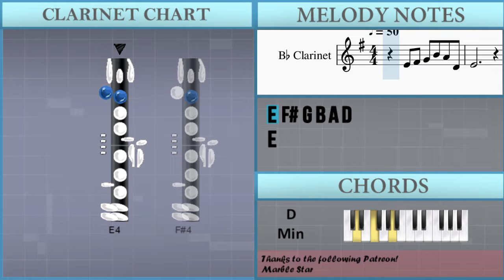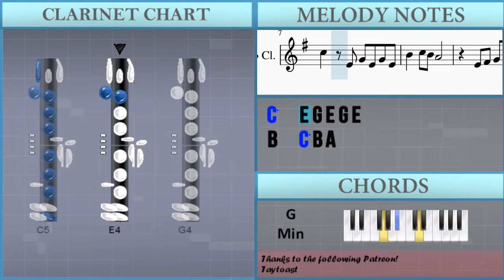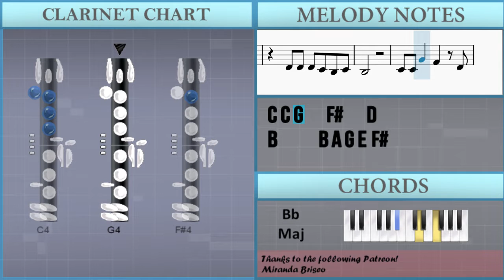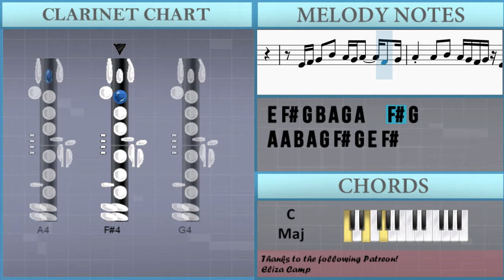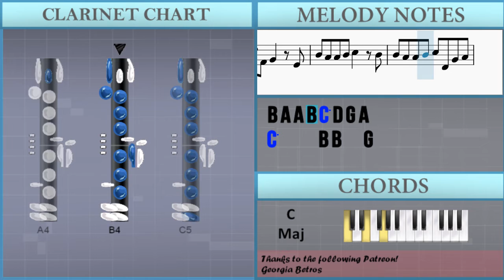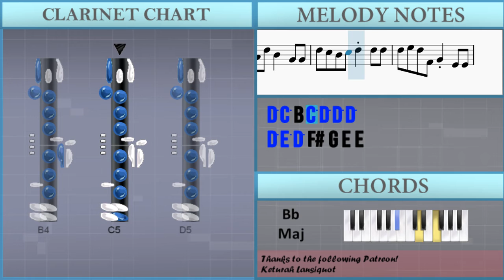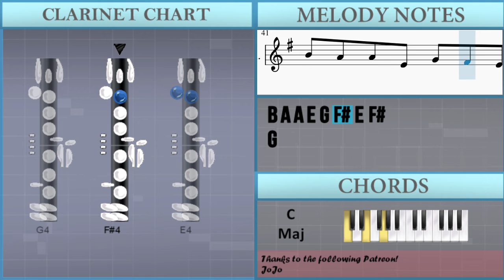SUPER EASY: How to play Orange (Your Lie in April) by 7 on Clarinet (Tutorial)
Comment and let us know how the videos have helped you. It keeps us going! :)The easiest way to learn how to play Orange (Your Lie in April) (SUPER EASY) by 7 on the clarinet. It's a clarinet tutorial for Orange (Your Lie in April) (SUPER EASY) by 7.

EasyMusicLesson teaches you to play the your favorite instrument, through easy and simple animation so that you too can learn how to play Orange (Your Lie in April) (SUPER EASY) by 7 on the clarinet easily. A clarinet tutorial with visual animation graphic.

Chords of Clarinet arrangement:
D Min   A# Maj   C Maj   F Maj   C Maj   A# Maj   C Maj   A Min
D Min   G Min   C Maj   D Min   A# Maj   C Maj   F Maj   C Maj
A# Maj   C Maj   A Min   D Min   G Min   C Maj   F Maj   A# Maj
C Maj   A Maj   D Min   A# Maj   C Maj   F Maj   G Min   C Maj
A Maj   D Min   A# Maj   A# Min   C Maj   C Sus 4   C Maj   F Maj
A Maj   D Min   C Min   F Maj   A# Maj   C Maj   A Min   D Min
G Min   C Maj   F Maj   A Maj   D Min   C Min   F Maj   A# Maj
C Maj   A Min   D Min   G Min   C Maj

Melody notes of Clarinet:
E4 F#4 G4 B4 A4 D4
E4
D4 D4 D4 C4 B3 C4
B3           B3
C4 C4 G4   F#4   E4 E4
D4 D4 A4   G4   A4 B4
C5   E4 G4 E4 G4 E4
B4   C5 B4 A4
E4
B3
C4 C4 G4   F#4   D4
B4     B4 A4 G4 E4 F#4
G4     G4 G4 F#4   G4
G4
E4 F#4 G4 B4 A4 G4 A4   F#4 G4
A4 A4 B4 A4 G4 F#4 G4 E4 F#4
G4 G4 G4 G4 G4 G4 F#4 D4 D4 C5
C5 B4 B4 A4 A4 B4
C5 C5 C5   C5 A4 G4 A4 F#4 G4
G4   E4 G4 E4 G4 E4
D5   C5 G4   G4 B4 B4
A4
A4 A4 A4 B4 B4   G4
C5     B4 B4   G4
A4 A4 A4 B4 B4 G4 G4
D5 C5 B4 C5 D5   D5
D5 E5 D5 F#4 G4   E4
B4 A4 A4 B4 C5   B4
B4 A4 A4 B4 C5 D4 G4 A4
A4 A4 A4 D5 B4   G4 G4
D5 C5 B4 C5 D5 D5 D5
D5 E5 D5 F#4 G4 E4 E4
B4 A4 A4 E4 G4 F#4 E4 F#4
G4